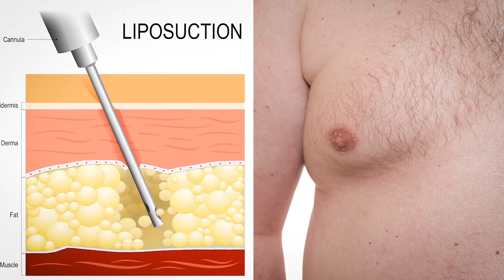Male Breast Reduction for the Treatment of Gynecomastia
Gynecomastia, a condition impacting many men due to a buildup of excess tissue swelling resulting from an imbalance of the hormones testosterone and estrogen, can create significant discomfort for men when it comes to their overall appearance and self-esteem.

Anthony Terrasse, MD,  an ASAPS member from Lake Forest, Illinois, discusses the methods that can be used to treat the condition noting that there are variations from patient-to-patient that will help determine the best approach for achieving optimal results.

To learn more about selecting a qualified board-certified plastic surgeon